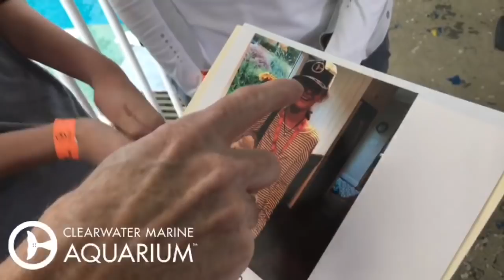Kendall Meets Winter and Hope at Clearwater Marine Aquarium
Kendall, an AVM survivor has a special connection with Winter in that they both never gave up, despite all odds. Watch her meet Winter and Hope and hear her inspirational message! Learn more on Kendall's story @ Kendall's Crusade.